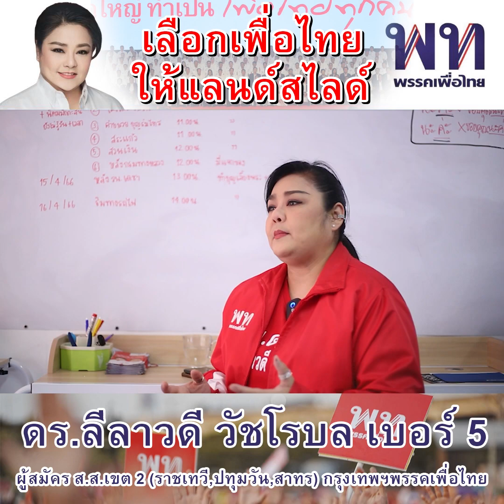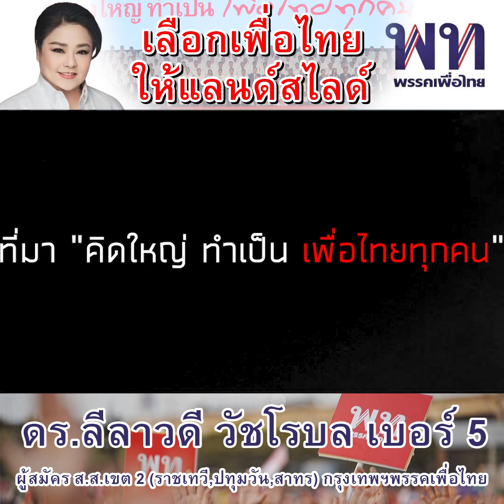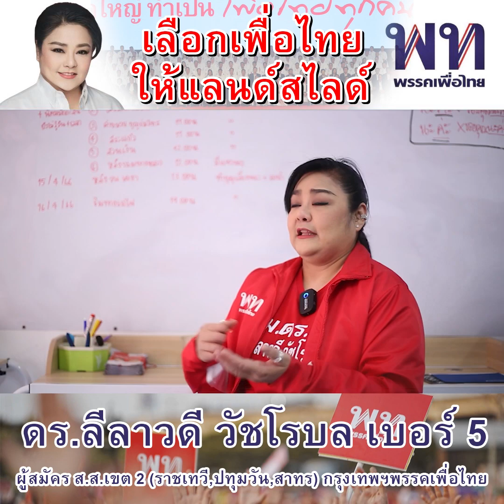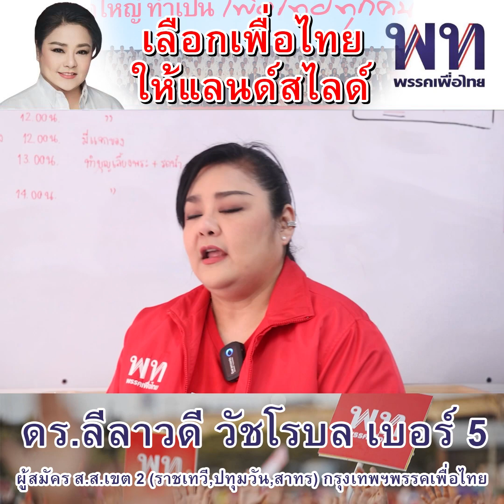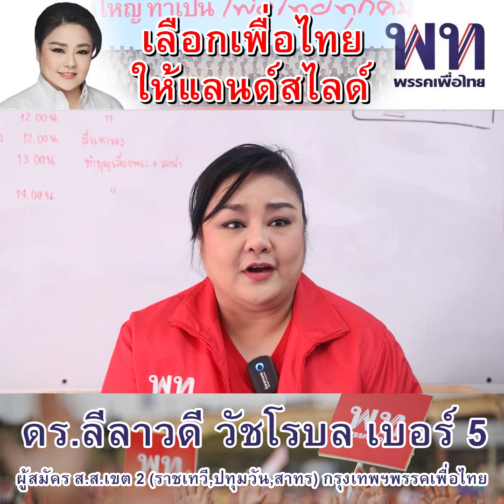เปิดใจ! ดร.ลีลาวดี วัชโรบล เบอร์ 5 พรรคเพื่อไทย กทม.เขต 2 (ราชเทวี ปทุมวัน สาทร)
เปิดใจ! ดร.ลีลาวดี วัชโรบล ผู้สมัคร ส.ส.เบอร์ 5 พรรคเพื่อไทย กทม.เขต 2 (ราชเทวี ปทุมวัน สาทร)